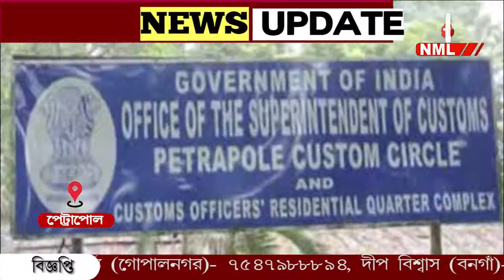বনগাঁ সীমান্তে বিএসএফ -‌ এর হাতে উদ্ধার ৬ কোটি ১৫ লক্ষ টাকার সোনার বিস্কুট।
বনগাঁ সীমান্তে বিএসএফ -‌ এর হাতে উদ্ধার ৬ কোটি ১৫ লক্ষ টাকার সোনার বিস্কুট। আটক দুই। বাজেয়াপ্ত একটি লরি ও একটি মোটরসাইকেল। উদ্ধার ১২ কেজির বেশি সোনার বিস্কুট।